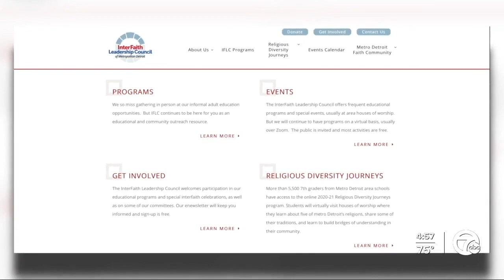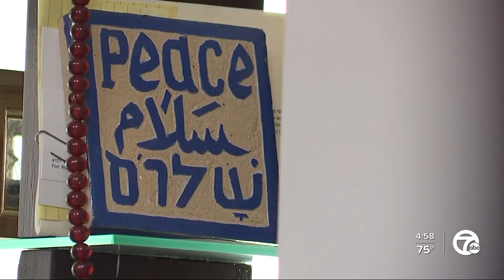Interfaith leadership council teaches power of diversity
Religion, race, and culture were some of the many things that got scrutinized post 9/11, a tragedy that not only impacted Americans but changed the world.